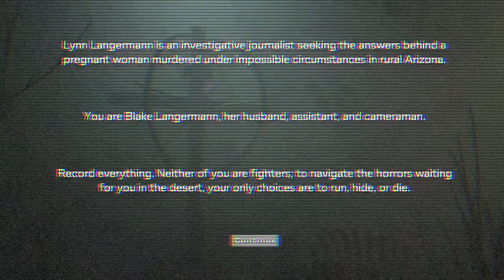MI Cámara De Video y YO , Contra Una Aldea Muy Diabólica / OUTLAST 2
Nuevamente tu unica herramienta es tu camara de video y ahora debes encontrar a tu esposa desapaecida en un pueblo muy extraño en las montañas.

Continuamos esta saga de survivalgame llegando a outlast2 =)

Nos apoyas mucho dejando tu follow a las redes caballeros5soles 🧡💚

Principal.